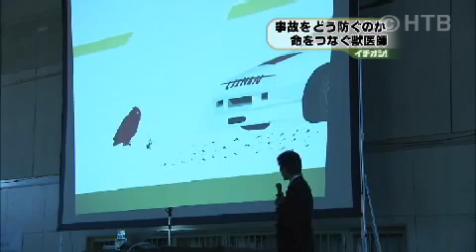【HTBセレクションズ】野鳥の命を救い続ける獣医師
ケガをして保護されていたシマフクロウがペアリングに成功して
奇跡的に産卵しました。命をつなぐ獣医の活動を追いました。